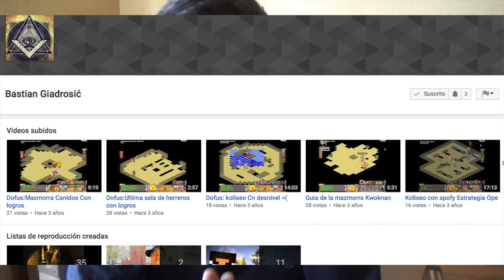la psicopatia del tuitero chileno